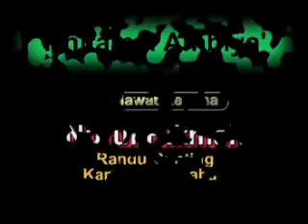HABIBAN Raudhoh HITAMAL AMBIYA SALAMIM BAIT ANTANUSHATUN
Kenangan lagu sholawat rebana 2004 ini bisa kita play, walau dlm format vcd namun maseh jelas dan alunan suaranya mengingatkan kita saat FSGR berjaya dan acara Gebyar Rebana jg menjamur dimana mana.

Terimakasih kpd mas Azroi Mas Pii ( alm ) mas warno dan semua musisi dan vokal Nurul Hikmah Randugunting Grabag Magelang. Dan semua kru yg telah membantu kesuksesan dokumentasi ini

Mohon untuk memberikan semangat kpd kami, untuk semakin memperbanyak tayangan di channel youtube ini,
Silahkan link kami  di bagikan kpd teman atau pengguna medsos lain nya.
Maternuwun.

kamera handycam  dv 11 mndv 1 sensor.
Audio input agc
Res 352 uplod 320
Mikser audio Yamaha
S/ware Vegas 5 & pinnacle studio 8
Pc Celeron 1.7 Ghz